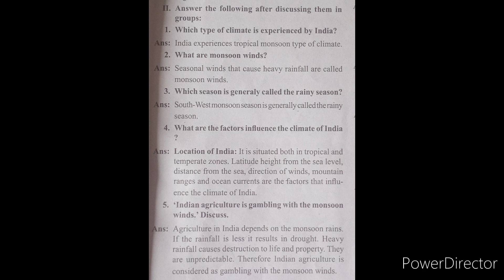10 th Std Geography "India- Seasons Question and Answers.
Geography "India Seasons" Question and Answers.